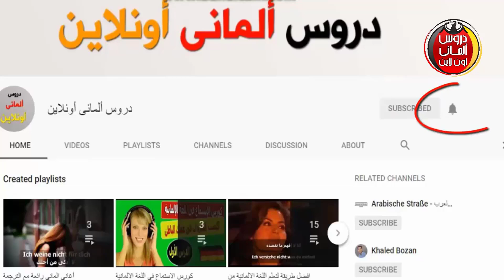تعلم الالمانية العامية من الافلام المترجمة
طريقة رائعة ومبتكرة لتعليم اللغة الالمانية
تعلم الالمانية من الافلام المترجمة

أفلام عربية مترجمة للألمانية تساعدك على تعلم اللغة الالمانية